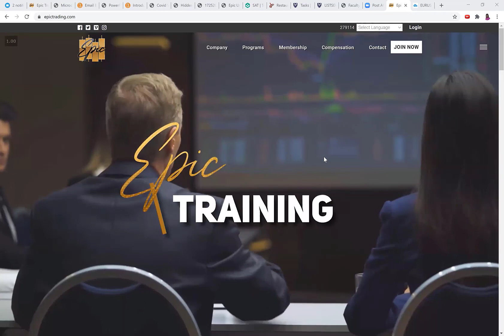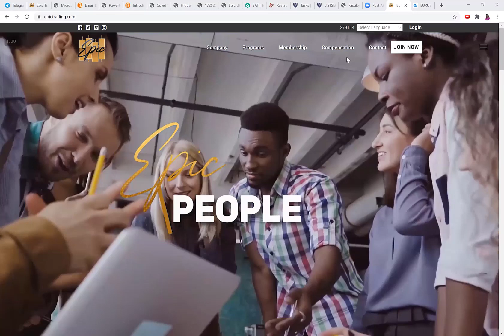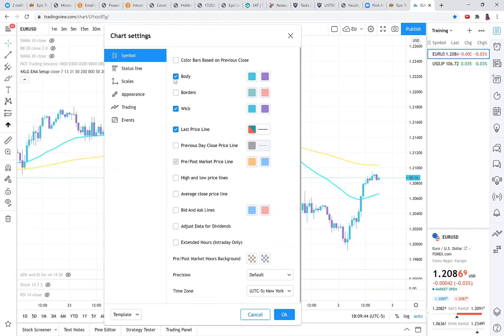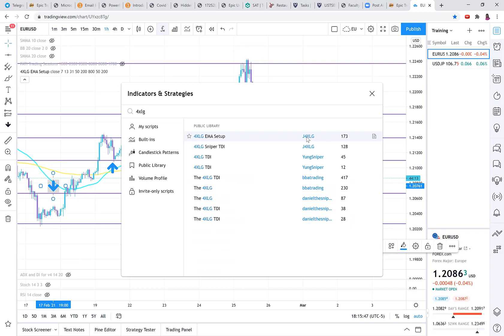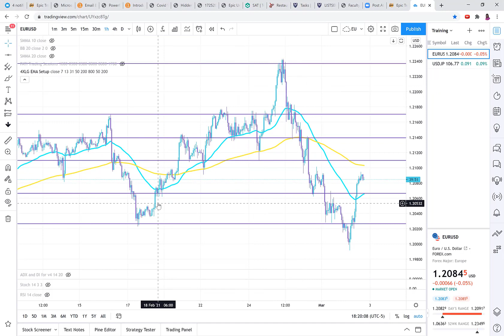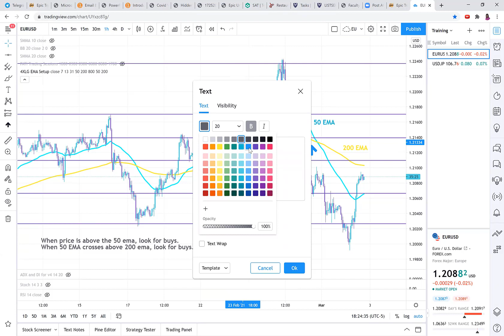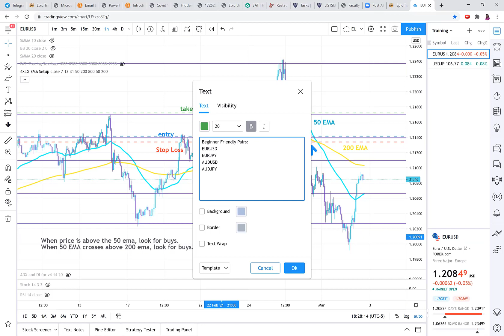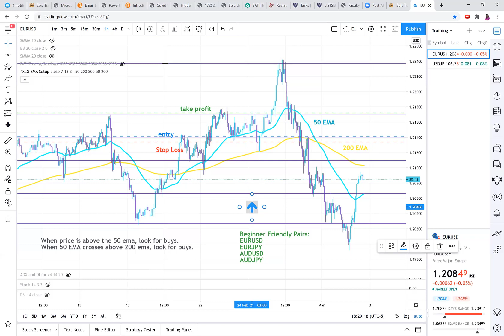50 & 200 EMA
Learn how to mark up a chart with support and resistance + How to add and use the 50 EMA and the 200 EMA + Q&A